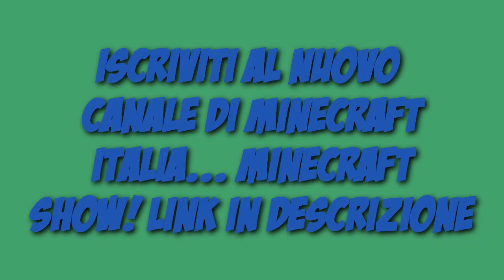SKYWARS #12 - Dani Burlone! w/Dani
►arriviamo a 15O like o è troppo dajjeee ♥

( Aggiungetemi alle cerchie u.u )

Vuoi un server di Minecraft a basso costo? Ecco qui!